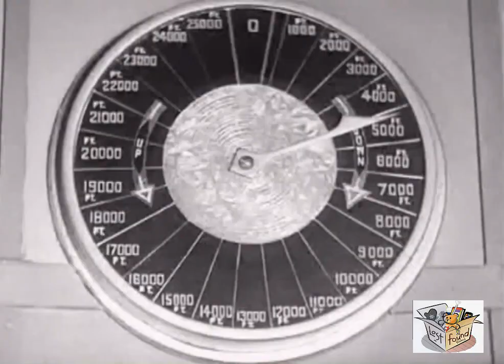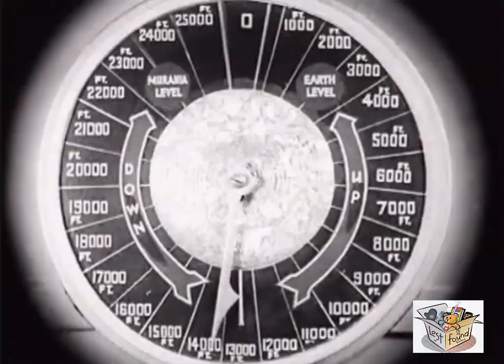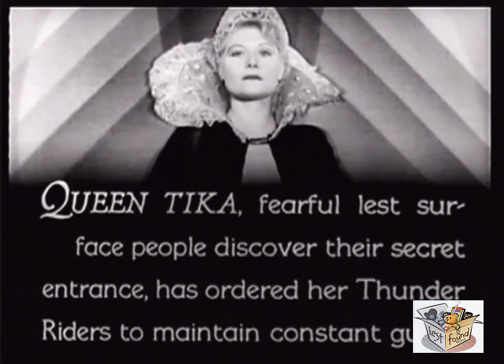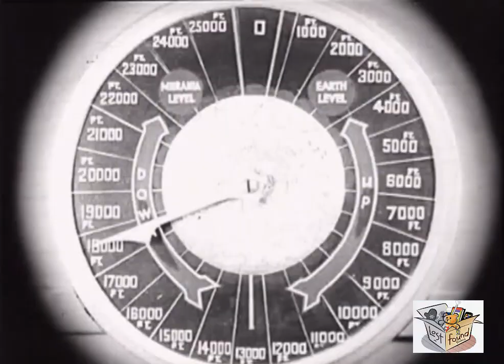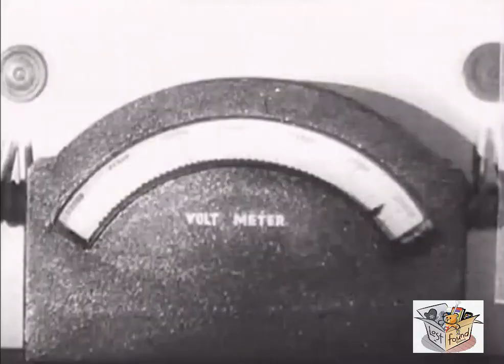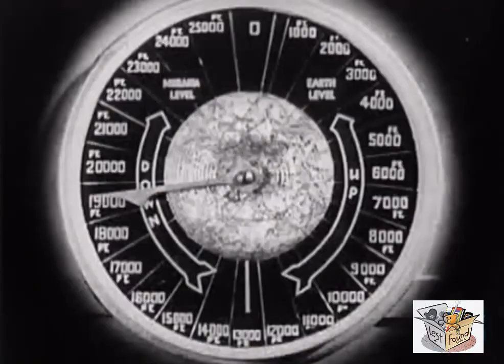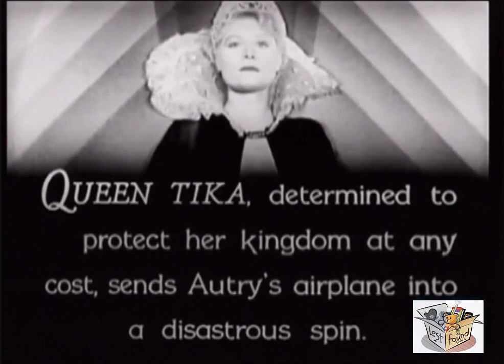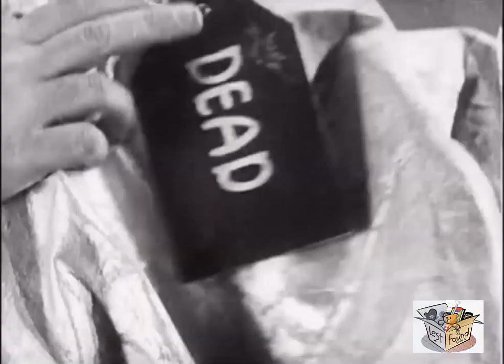THE PHANTOM EMPIRE (1935) Gene Autry, Frankie Darro & Dorothy Christy | Western, Sci-Fi | B&W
The Phantom Empire is a 1935 American Western serial film directed by Otto Brower and B. Reeves Eason and starring Gene Autry, Frankie Darro, and Betsy King Ross. This 12-chapter Mascot Pictures serial combined the Western, musical and science-fiction genres. The first episode is 30 minutes, the rest about 20 minutes. The serial film is about a singing cowboy who stumbles upon an ancient subterranean civilization living beneath his own ranch that becomes corrupted by unscrupulous greedy speculators from the surface.

SYNOPSIS
When the ancient continent of Mu sank beneath the ocean, some of its inhabitant survived in caverns beneath the sea. Cowboy singer Gene Autry stumbles upon the civilization, now buried beneath his own Radio Ranch. The Muranians have developed technology and weaponry such as television and ray guns. Their rich supply of radium draws unscrupulous speculators from the surface. The peaceful civilization of the Muranians is corrupted by the greed from above, and it becomes Autry's task to prevent all-out war, ideally without disrupting his regular radio show.

Gene Autry (Gene Autry) is a singing cowboy who runs Radio Ranch, a dude ranch from which he makes a daily live radio broadcast at 2:00 pm. Gene has two kid sidekicks, Frankie Baxter (Frankie Darro) and Betsy Baxter (Betsy King Ross), who lead a club, the Junior Thunder Riders, in which the kids play at being armored knights of an unknown civilization, the mysterious Thunder Riders who make a sound like thunder when they ride. The kids, dressing up in capes and water-bucket helmets, play at riding "To the rescue!" (their motto).

A chance to become real heroes occurs when Betsy, Frankie, and Gene are kidnapped by the real Thunder Riders from the super-scientific underground empire of Murania, complete with towering buildings, robots, ray-guns, advanced television, elevator tubes that extend miles from the surface, and the icy, blonde, evil Queen Tika. On the surface, criminals led by Professor Beetson plan to invade Murania and seize its radium wealth, while in Murania, a group of revolutionaries plots to overthrow Queen Tika.

The inhabitants of Murania are the lost tribe of Mu, who went underground in the last glacial period 100,000 years ago, and now live in a fantastically advanced city 25,000 feet below the surface. They cannot now breathe the air at ground level and must wear oxygen masks. (Surface dwellers have no trouble breathing Muranian air.) The Thunder Guard emerges to the surface world from a cave with a huge rock door that swings up like a garage door.

CAST & CREW
Gene Autry as Gene Autry
Frankie Darro as Frankie Baxter
Betsy King Ross as Betsy Baxter
Dorothy Christy as Queen Tika
Wheeler Oakman as Lord Argo
Charles K. French as Mal
Warner Richmond as Rab
J. Frank Glendon as Professor Beetson
Smiley Burnette as Oscar, comic relief
Peter Potter as Pete, comic relief
Edward Peil Sr. as Cooper
Jack Carlyle as Saunders

Directed by Otto Brower, B. Reeves Eason
Written by Wallace MacDonald, Gerald Geraghty, Hy Freedman, Maurice Geraghty
Cinematography Ernest Miller, William Nobles
Edited by Earl Turner, Walter Thompson
Running time 245 minutes (12 chapters)
Country United States
Language English
Budget $75,000

NOTES
In 1940, a 70-minute feature film edited from the serial was released under the titles Radio Ranch or Men with Steel Faces. This was Gene Autry's first starring role, playing himself as a singing cowboy. It is considered to be the first science-fiction Western.

The idea for the plot came to writer Wallace MacDonald when he was under gas having a tooth extracted.

The Phantom Empire was filmed in late 1934. The film had an operating budget of $75,000 (equal to $1,519,216 today).[1] The budget was originally reported to have been "no more than" $100,000.

Chapter titles
The Singing Cowboy
The Thunder Riders
The Lightning Chamber
Phantom Broadcast
Beneath the Earth
Disaster from the Skies
From Death to Life
Jaws of Jeopardy
Prisoner of the Ray
The Rebellion
A Queen in Chains
The End of Murania